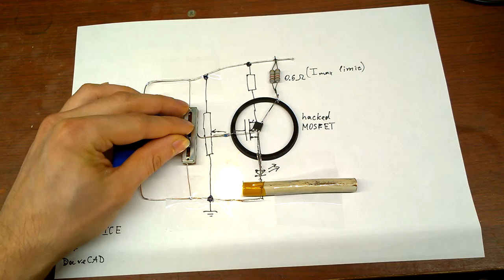Adjustable brightness flashlight circuit featuring DIY depletion-mode MOSFET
The depletion mode mosfet was made from a regular enhancement N-channel mosfet by violating absolute maximum gate voltage rating.